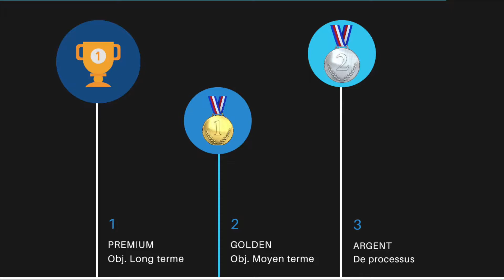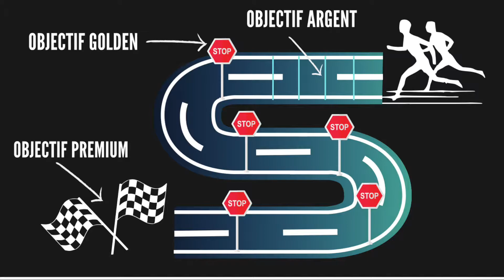Comment Se Fixer et Atteindre Ses Objectifs ? (La méthode PGA)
Réussir, c'est se fixer des objectifs et les atteindre.

Pourtant, pour beaucoup de monde, il est encore difficile de déterminer COMMENT se fixer et atteindre ses objectifs avec succès et surtout pour avoir un taux de réussite de 100%.

Voici la méthode PGA que j'ai crée sur base des connaissances en neurosciences pour t'aider à te fixer des objectifs efficaces que tu es sur d'atteindre !

0:00 Introduction
2:29 Les catégories d'objectifs
2:40 Objectif PREMIUM
3:56 Objectif GOLDEN
4:52 Objectif ARGENT
7:08 S.M.A.R.T.
8:13 Le conseil le plus important
9:01 Conclusion

Je m'appelle Céline De Luca, je suis coach et formatrice en mémoire et productivité, j'aide les individus à augmenter leur performance cérébrale et exploiter tout leur potentiel pour exploser leur business et leur vie privée🚀

Avant d'en arriver là, j'ai galéré toute ma vie de "tête en l'air". J'oubliais constamment TOUT ce que j'avais à faire et quand je m'en souvenais, je les repoussais à la dernière minute.

Puis un jour, ma vie a été bouleversée en découvrant les méthodes de mémorisation des champions de mémoire. J'ai tout lu sur la mémoire, j'ai suivi des formations.

Aujourd'hui, mes connaissances m'ont permis de devenir maître de mémoire, je parcours le monde pour participer à des championnats de mémorisation. Mais le plus important c'est d'avoir pu reprendre le contrôle des axes de ma vie que je croyais condamnés.

C'est la dessus, que j'ai décidé d'aider un maximum de personnes à lever tout les blocages de leur cerveau pour accéder aux capacités que seul une poignée de personnes au monde possède 🧠

➡ Q U E    P U I S    J E    T ' A P P O R T E R

Je peux t'apprendre à :

✔️Donner un discours ou une conférence sans notes
✔️Mémoriser les visages et les noms de tout les gens que tu rencontres
✔️Mémoriser des chiffres, des données et des listes
✔️Apprendre de nouvelles compétences grâce à la méthode ultra rapide
✔️Rester concentré en toute circonstance, chaque jour
✔️Abattre la même quantité de travail plus rapidement ET plus efficacement

➡  M E S  R E S S O U R C E S